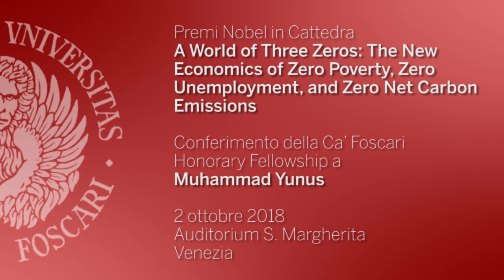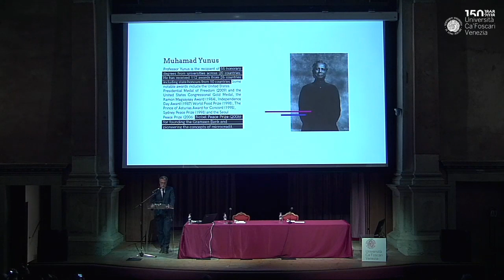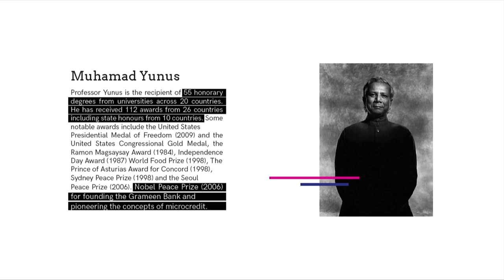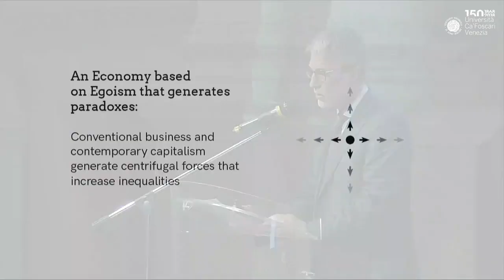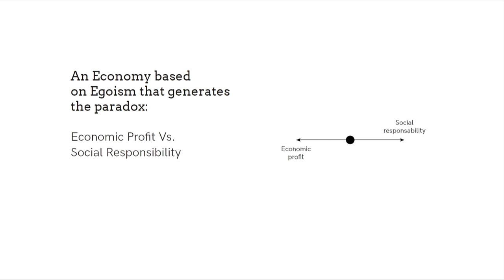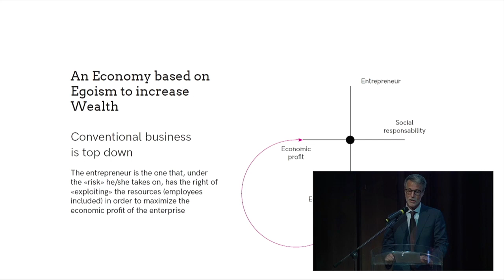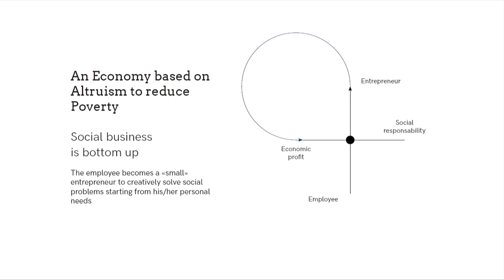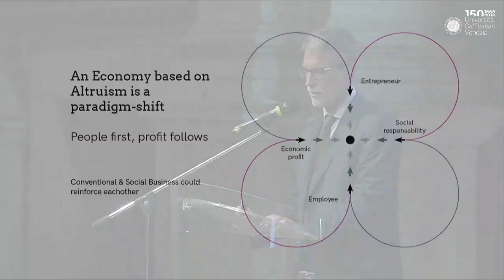Muhammad Yunus: Ca' Foscari Honorary Fellowship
Premi Nobel in cattedra - Conferimento della Ca' Foscari Honorary Fellowship a Muhammad Yunus
Lectio Magistralis: "A World of Three Zeros: The New Economics of Zero Poverty, Zero Unemployment, and Zero Net Carbon Emissions"